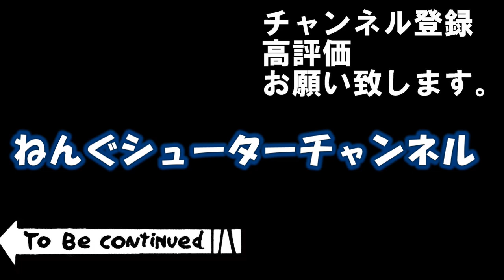殿を相手に戦仕るの名シーンを完コピしてみた【アフレコでポン】真田太平記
大好きな真田太平記の戦仕るのシーンを完コピしました。

使用楽曲 夕暮れ風鈴楽団